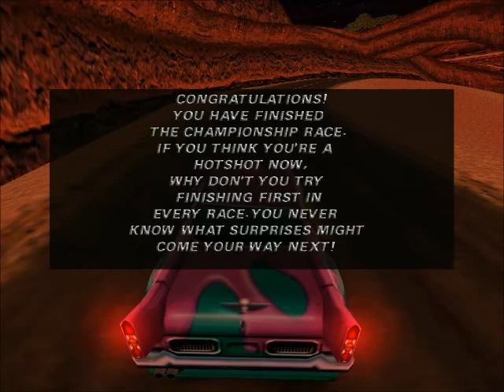Speed Busters American Highways (Part 3/3)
Let's play Speed Busters part 3 (Colorado, Nevada & New York City) and completed the game.